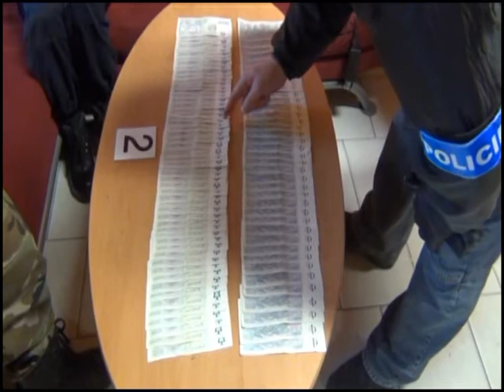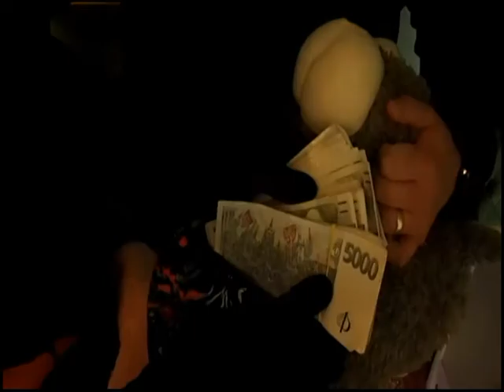NPC: Celníci a detektivové NPC zadrželi mezinárodní obchodníky s drogami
Autor: PČR + Celní správa